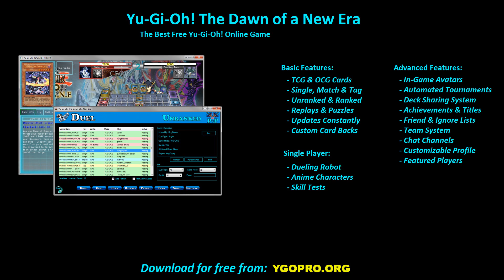【YGOPRO】 DARK WORLD DECK 2023